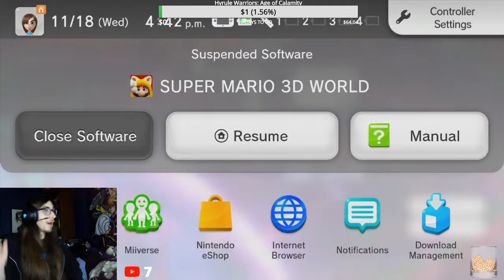Super Mario 3D World - ( Part 42 )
Crazy Cookies Rules -

1.Don't be sexist, racist, homophobic or mean to anyone in chat.

2.No self-promotion or trying to promote someone's channel.

3.Don't spam if you're doing it just to be a troll you'll be timeout or blocked.

4.Don't spoil the game, you'll be timed out/banned.

5. Cursing is allowed both in chat and in the stream itself as long as its not used excessively or to insult/harm anyone.

6.Full cap messages are fine as long as they are both short messages and only one.

7.Try keeping discussions about Covid-19 to only its effect on the gaming industry, and keep said discussions short as the topic can upset people.

--Multiplayer only-

8. In the Super Smash Bros Arenas, you must leave the arena after 5 wins,or 3 in double matches.

9.In smash bros doubles, only use the pre set teams and don't make the match 3v1.

10.No voting for the same track more than once when we've done it in the past hour or so in Mario Kart.

Poll For This Week | Choose 2 Multiplayer Games For Friday -

A way you can donate to me , All donations will go to games for the channel or upgrades for the streams. :)

GamerTags -

PS3/PS4 - XxCookiexX_131

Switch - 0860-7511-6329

Steam - Crazy Cookie